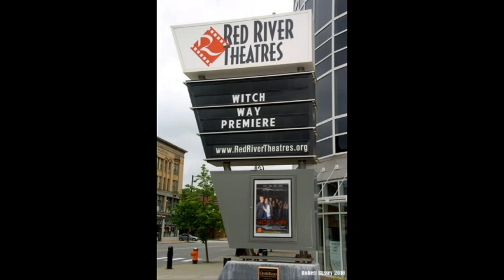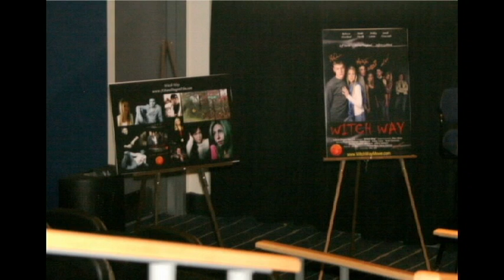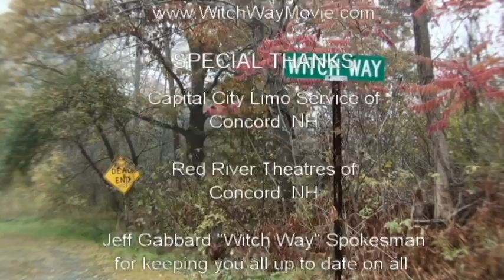6.13.10 Red Carpet Snapshots.avi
June 13, 2010 was "Witch Way" Cast, Crew & VIP's Red Carpert Premiere!  Here are some snapshop along with our very own Jon Moir's Music: Downlow from his album "Marrionette"